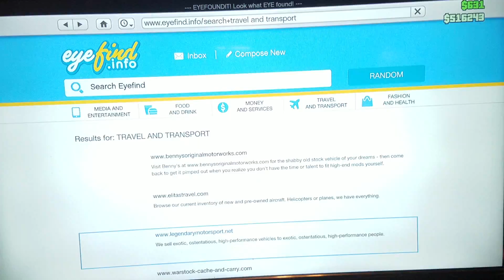GTA 5 Doomsday Heist part 10 FINAL (part 3 of 3)